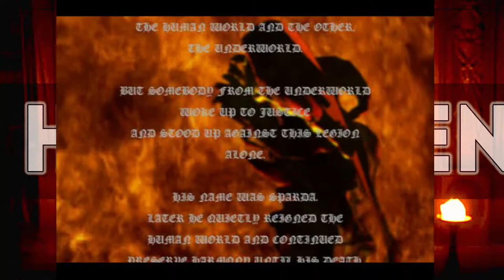13 Nights 2021 Devil May Cry part 1: Ft Dante from the Devil May Cry series and ToasterOFun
Toast is convinced that he can get wokey to like Devil May Cry. Can a 13 nights of Halloween miracle happen and Wokey learn to love a game he actively hated??? Find out!